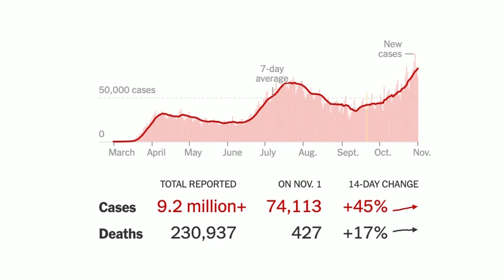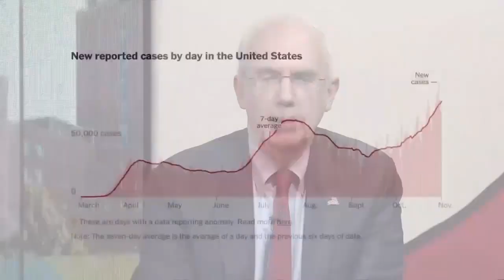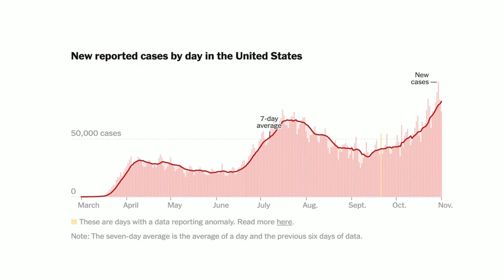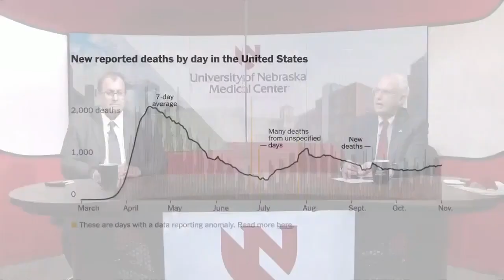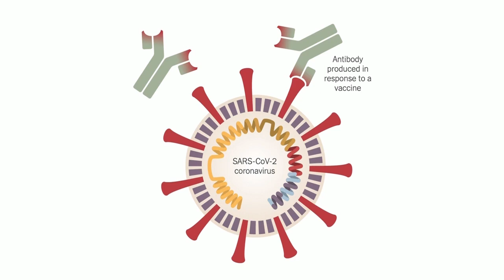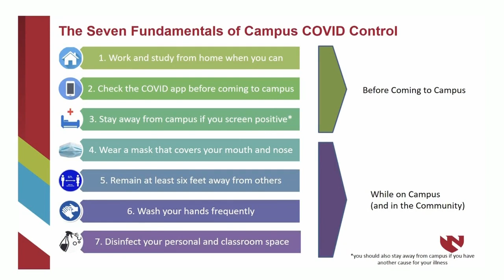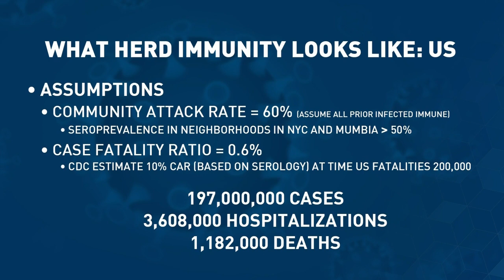Rural Health Matters RFD TV broadcast on November 2, 2020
UNMC and UNO Chancellor Jeffrey P. Gold, MD, is joined by Matt Blomstedt, Ph.D, commissioner of the Nebraska Department of Education.